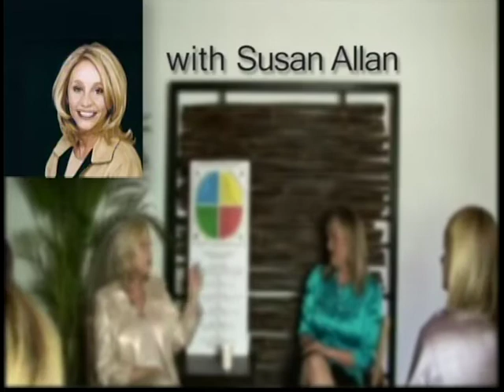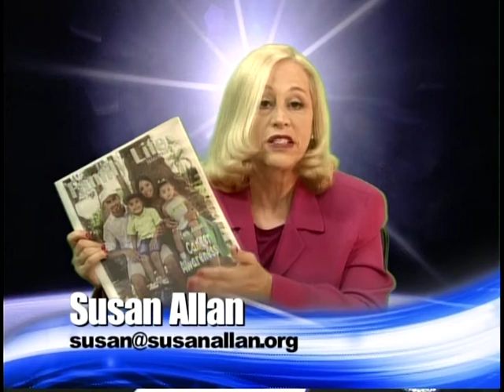Evolution Revolution TV Susan Allan's Heartspace® Roleplays for Success Part 2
Susan Allan’s Heartspace®  offers you the tools and skills you need to generate cooperation with others so that the best solutions may be created.

The Divorce Forum® offers you skills to create peace when a relationship is ending or even years later when you require co-parenting cooperation

So many of you who watch Evolution Revolution TV have asked for training on how to create a motivating and inspiring conversation. You’ve let me know that you’re tired of trying to force people to do things because it never works for long, does it? And it’s great to know that you are looking forward to watching this show and seeing peaceful cooperative conversations modeled for you. For those of you who have watched me on Santa Barbara television for so long, here is the 2nd part of this series and this features Sales Forum student and actor Lisa Cirincione